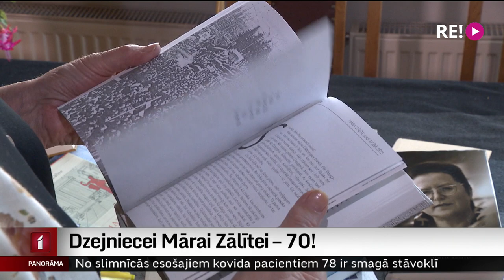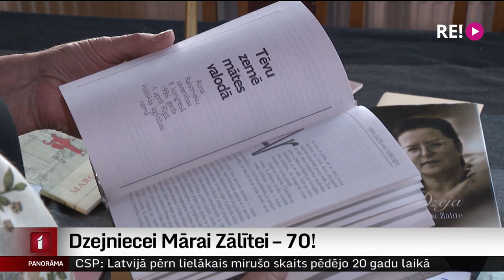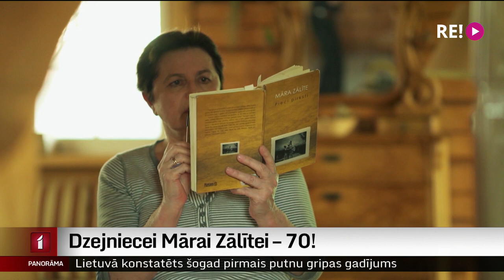Dzejniecei Mārai Zālītei – 70!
Dzejniece Māra Zālīte īstajā brīdī spēj pateikt pašus svarīgākos vārdus.
Viņas dzejnieces dvēsele gan ir trausla un ievainojama, jo tikai ar uzasinātām  dvēseles izjūtām var uzrakstīt emocionālus dziesmu tekstus, piepildītas esejas un romānus. Tikko klajā nācis arī viņas jaunais dzejas krājums “Visas lietas...”. Viņa ir viena no tām mūsu personībām, kuru esam pieraduši uztvert drīzāk kā simbolu, nevis vienkārši dzejnieci. Mārai Zālītei šodien 70. dzimšanas diena. Ar viņu tikās žurnāliste Ilze Strenga.